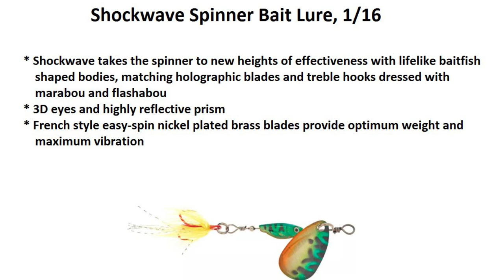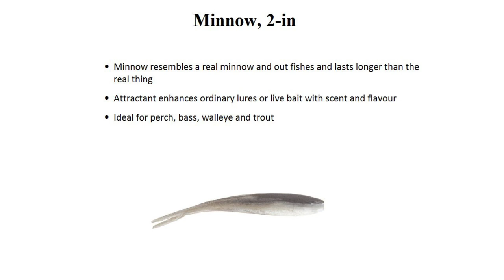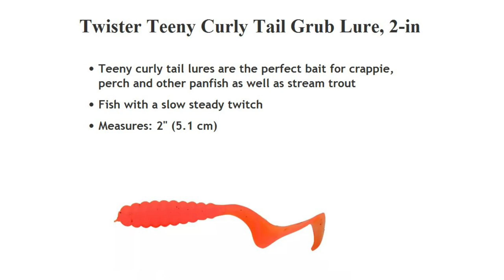Lures I use to catch Perch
This is my selection of lures to catch perch soon I’ll add pike, largemouth bass, Musky and trout.